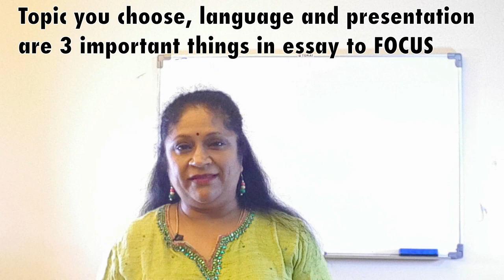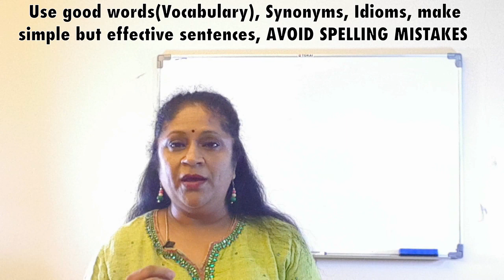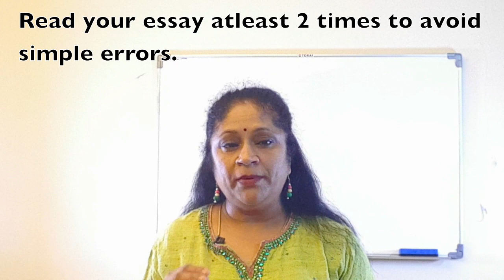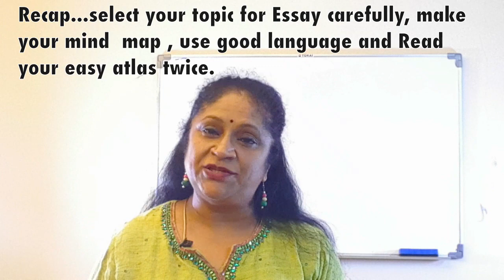Quick tips for essay writing कैसे रूपरेखा लिखें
In this 15th video, I am sharing some important Tips on how should one write a good essay,  Selection of a good Topic,  making a draft or roop rekha or a mind map, using good vocabulary,  synonyms,  idioms to make the essay more interesting. importance of Revising ones essay is so important and I have stated its importance too.  i am providing the link of a few tutorials based  on and related to this video